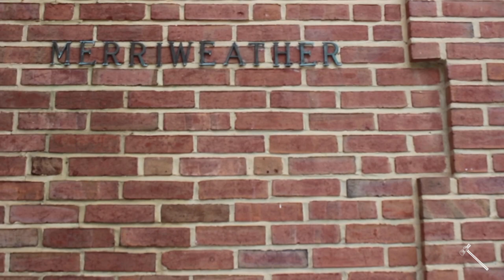Vern is inaccessible for students with disabilities, students say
Students with disabilities feel that the university fails to fully accommodate students with disabilities on the Mount Vernon campus and the Vern Express.

Video by Heidi Estrada